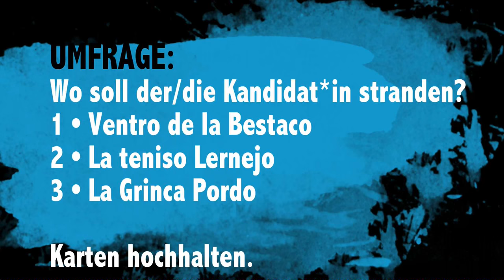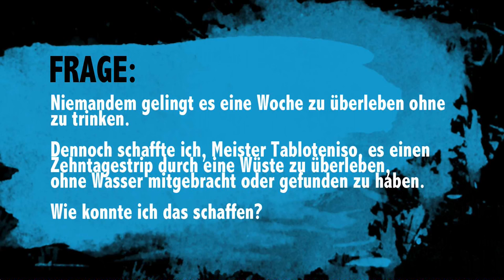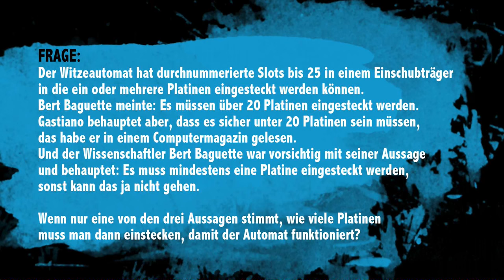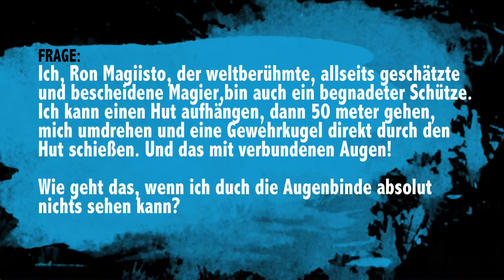Puerto Patida – Sendezentrum @ 32c3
Interaktives Rätselrollenspiel das auf der fiktiven Insel Puerto Patida stattfindet. Eine KandidatIn im Focus, zahlreiche Stimmen und das Publikum als Votinginstrument.

mit Johannes (ohneQ), fernsehmuell sowie Malik Aziz